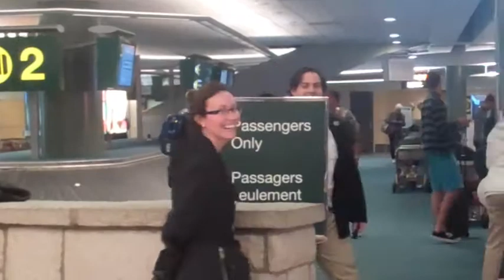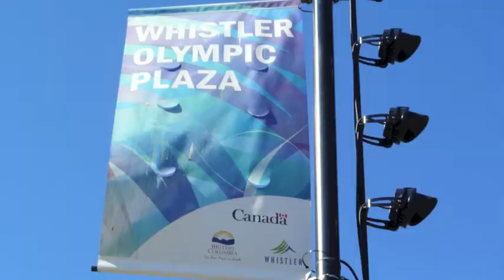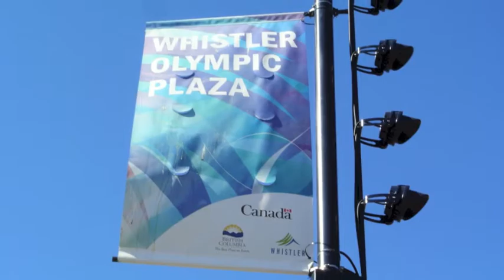J & M take Vancouver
Livin' the Couver dream